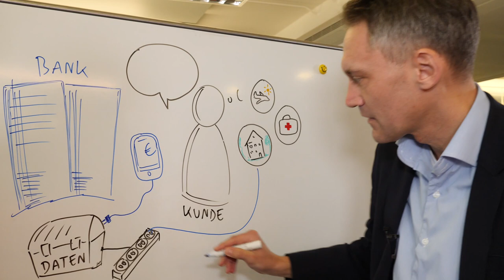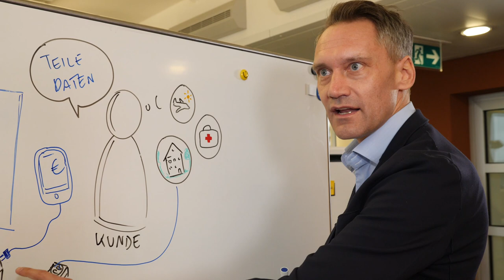ExpeditionFinance API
Open banking and the API: explorer Jürgen Schmitt talked to Joris Hensen and sorted out the next steps. Curious? Get more insights into ecosystems and potential use cases.